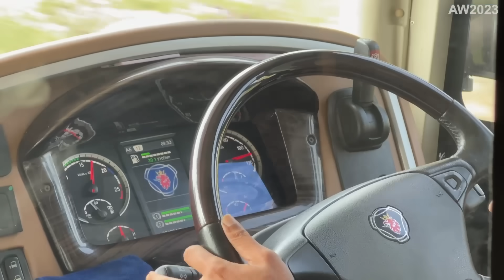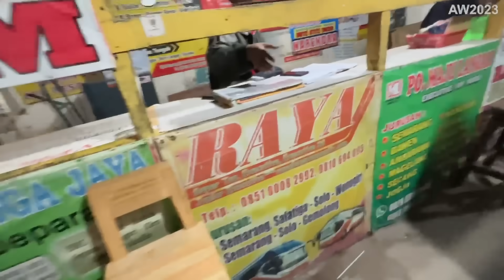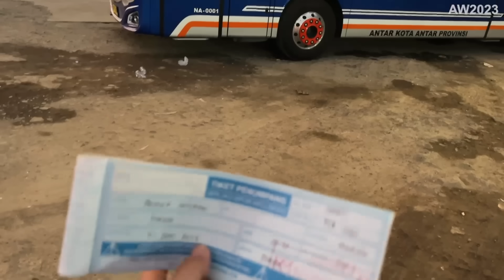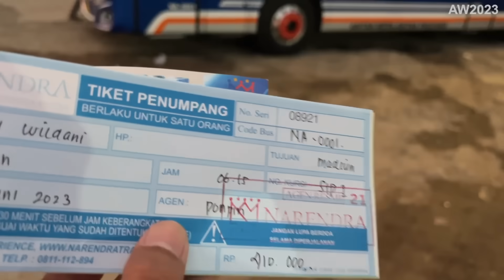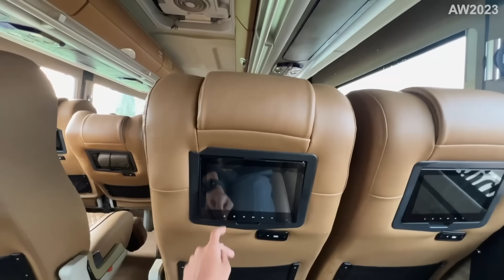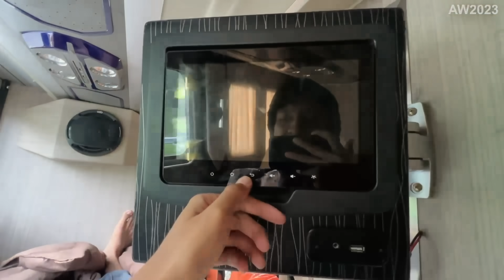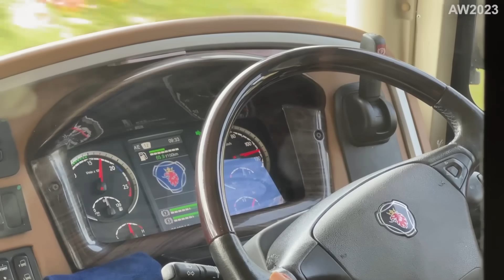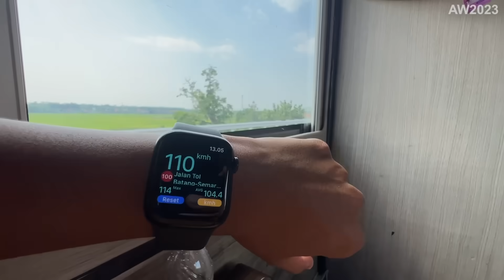BUS SLEEPER TERBARU ANGKATAN PAGI JAKARTA - MADIUN ‼️Trip Bus Pendatang Baru Narendra Double Decker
Assalamualikm Wr Wb .

Diperjalanan kali ini kita akan mencoba salah satu bus pendatang baru di rute Jakarta - Madiun - Ponorogo yaitu bus Narendra Double Decker .
Dimana Narendra ini tak tanggung-tanggung dengan meluncurkan armada Double Decker langsung .

FAQ
Bus                      : Narendra
Kelas                   : Sleeper
Mesin                  : Scania K410
Body                    : Jetbus 3 SDD
Harga Tiket        : 410.000
Crew                    : 2 Driver , 1 Kenek
Tgl perjalanan    : 20 Juni 2023